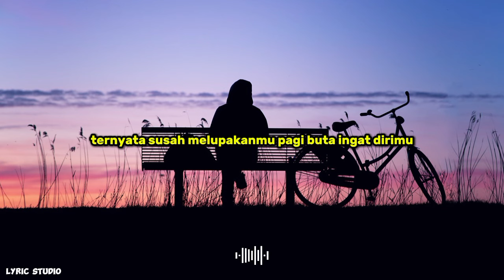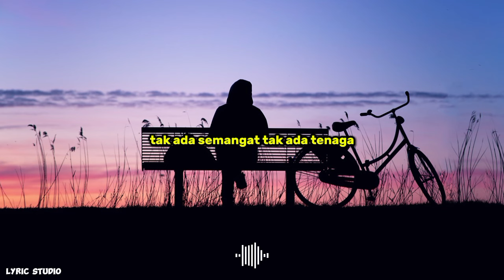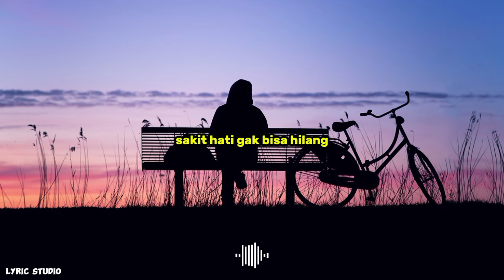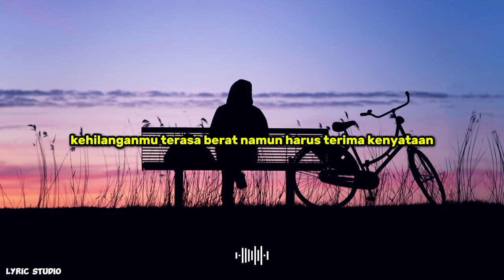SAKIT HATI || LYRIC STUDIO (lirik lagu Indonesia)